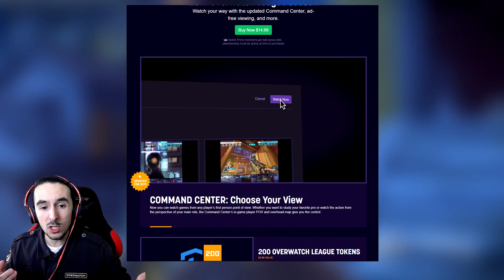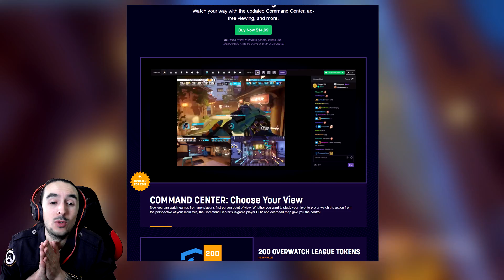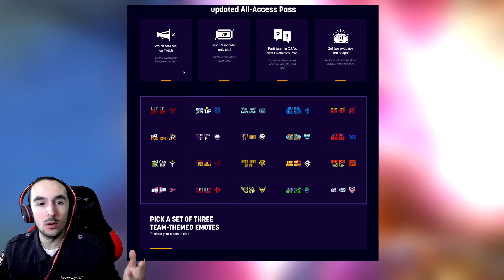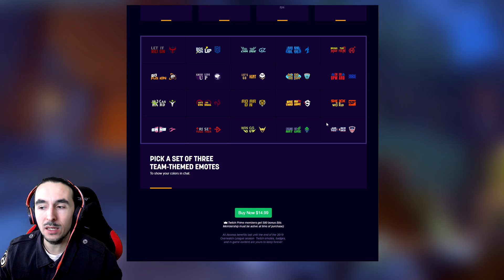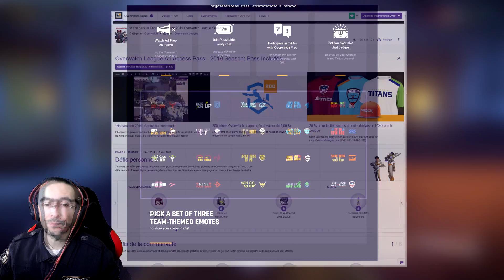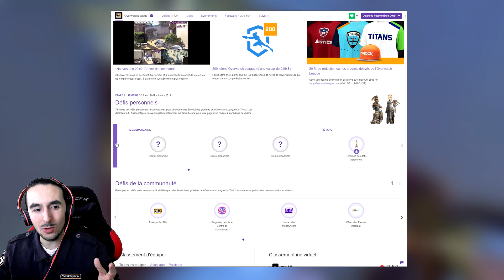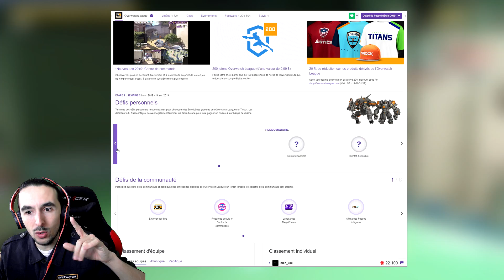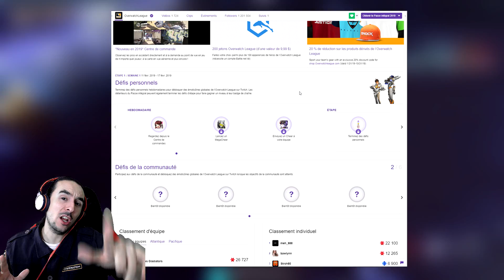►TOUT SUR LE PASS ALL-ACCESS TWITCH OWL SAISON 2!!!◄ OVERWATCH FR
Le pass all-access est désormais disponible, on voit ca ensemble ce qu'il apporte cette année!